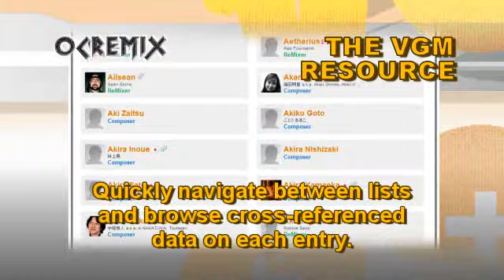OC ReMix #418: Street Fighter II 'Vega's Ballad' [Vega Stage] by MkVaff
• Game: Street Fighter II: The World Warrior (Capcom, 1992, ARC)
• ReMixer(s): MkVaff
• Composer(s): Isao Abe, Yoko Shimomura
• Song(s): 'Vega Stage'